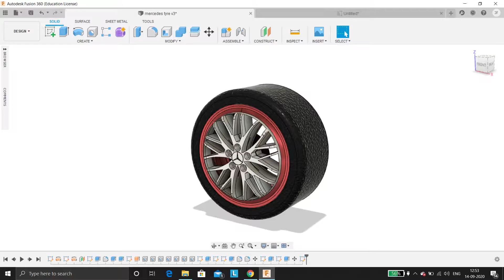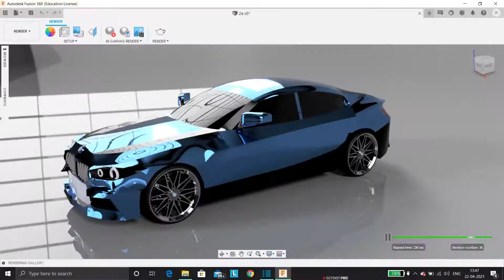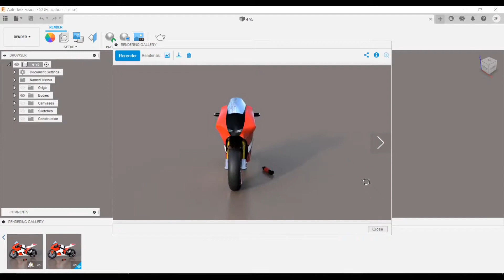My TOP 7 3D models in fusion 360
This video is a collection of my top 7 models which are created using Fusion360 software.

Sit back and enjoy this compilation video with some soothing background beats.